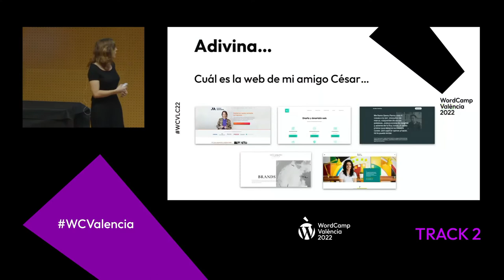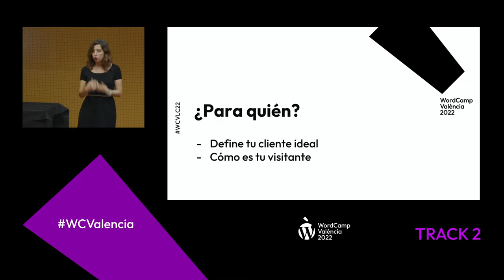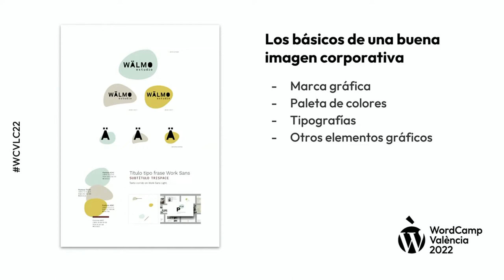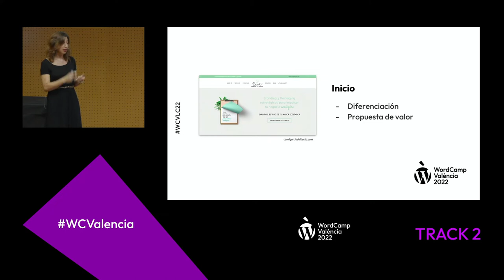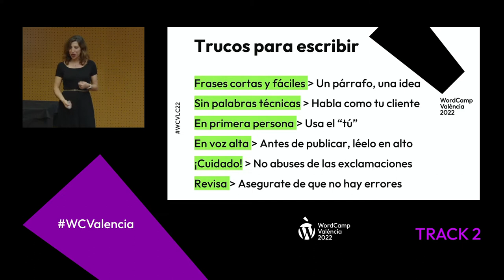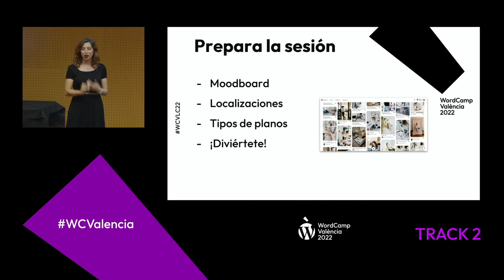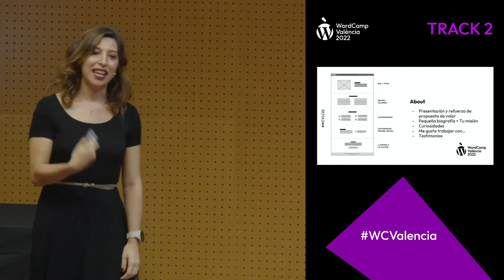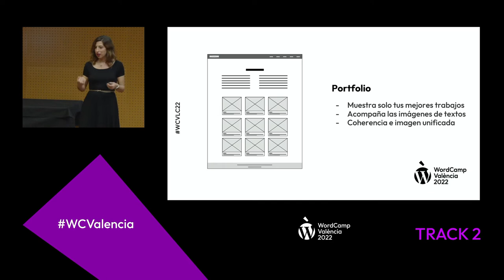¿Y tu web qué?, Diseño para desarrolladores que quieren vender con su web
Diseño para desarrolladores que quieren vender con su web